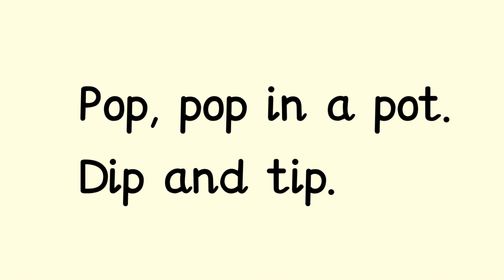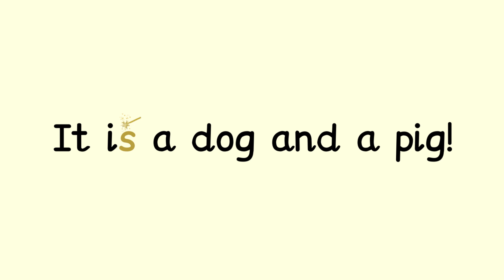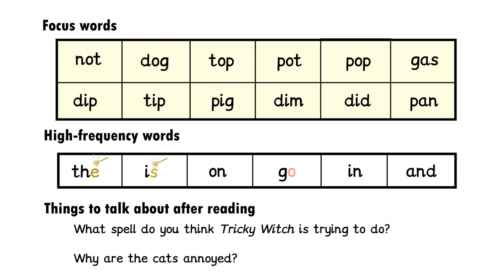Rainbow Spell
Welcome to Monster Phonics Storytime!